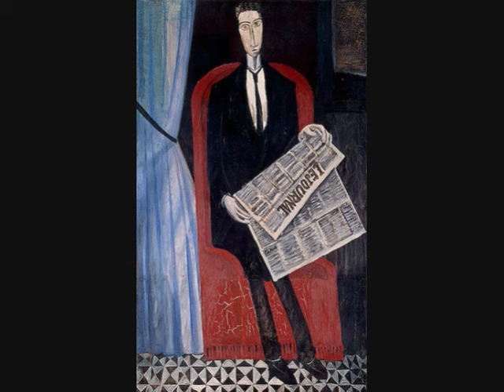2011 - Michel Onfray - 14. Mort de la psychanalyse (conférence)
UPC (Université Populaire de Caen)
Contre histoire de la philosophie Vol. 18 / Le siècle du nihilisme
Cours du 18 avril 2011
▶ Comment la philosophie peut aider à se reconstruire